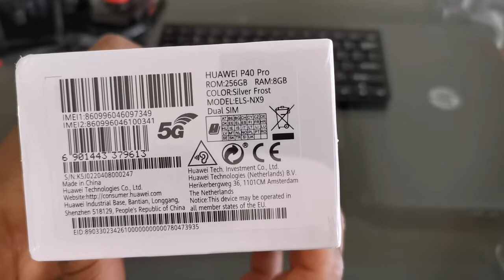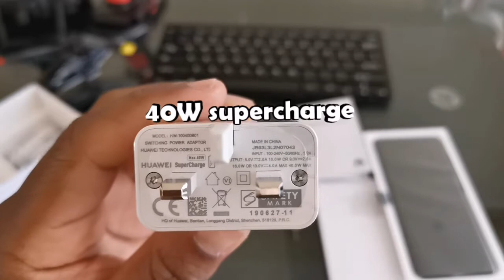Huawei P40 Pro Unboxing | Is it really worth it!!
The Huawei P40 Pro 5G runs EMUI 10.1 based on Android 10 and packs 256GB of inbuilt storage that can be expanded via Nano Memory Card card. The Huawei P40 Pro 5G is a dual-SIM (GSM and GSM) smartphone that accepts Nano-SIM and Nano-SIM cards.
Connectivity options on the Huawei P40 Pro 5G include Wi-Fi 802.11 a/b/g/n/ac/Yes, GPS, Bluetooth v5.10, NFC, Infrared, USB OTG, USB Type-C, 3G, and 4G. Sensors on the phone include accelerometer, ambient light sensor, compass/ magnetometer, gyroscope, in-display fingerprint sensor, proximity sensor, and fingerprint sensor. The Huawei P40 Pro 5G supports face unlock.
The Huawei P40 Pro 5G measures 158.20 x 72.60 x 8.95mm (height x width x thickness) and weighs 209.00 grams. It was launched in Black, Blush Gold, Deep Sea Blue, Ice White, and Silver Frost colours. It features an IP68 rating for dust and water protection. It bears a glass body.
Unlocked cell phones are compatible with GSM carriers such as AT&T and T- Mobile. They are NOT compatible with CDMA carriers such as Verizon, Sprint and US Cellular.